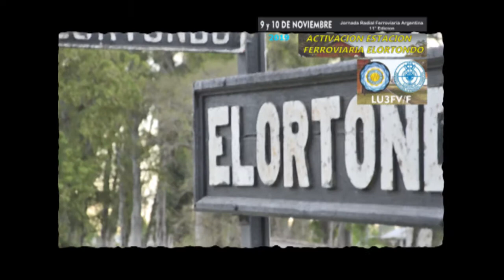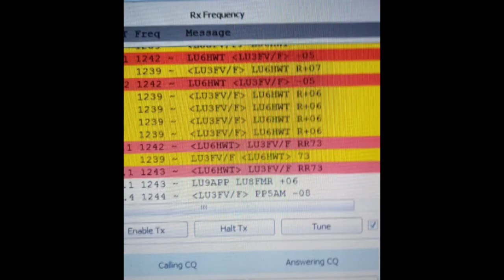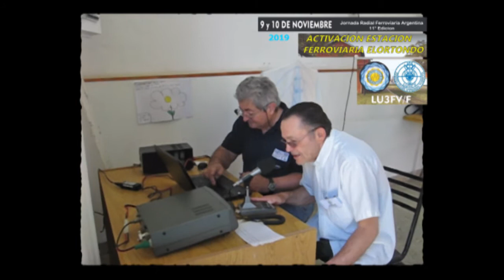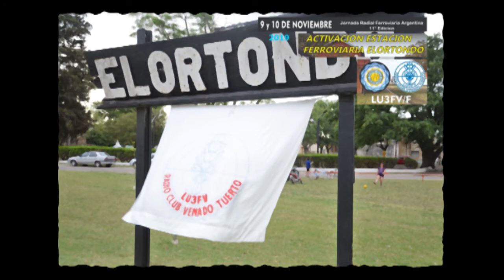10y11/OCT./19 Activación Estación Ferrocarril Elortondo. LU3FV/F Radio Club Venado Tuerto